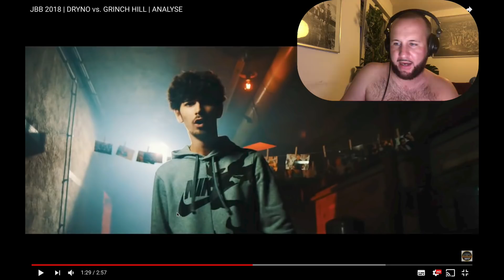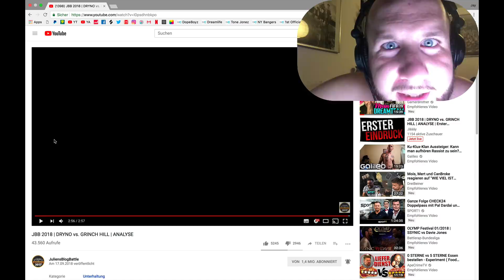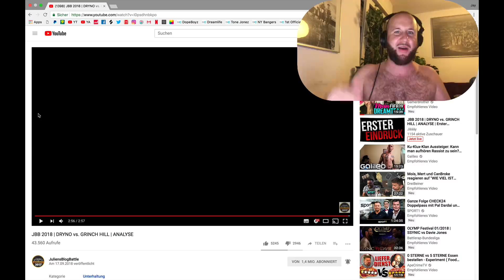JBB2018 I REACTION auf ANALYSE I GRINCH HILL vs. DRYNO